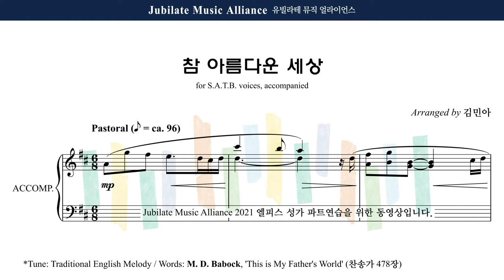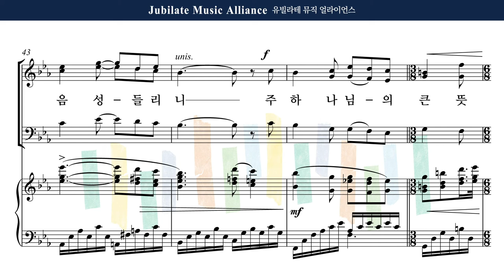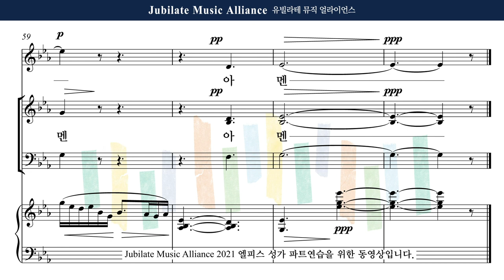[유빌라테] 엘피스 성가 05. 김민아 - 참 아름다운 세상 Soprano